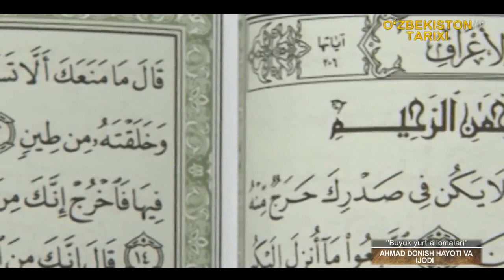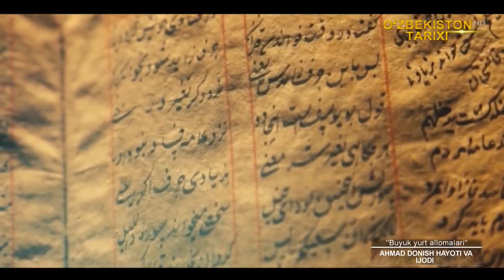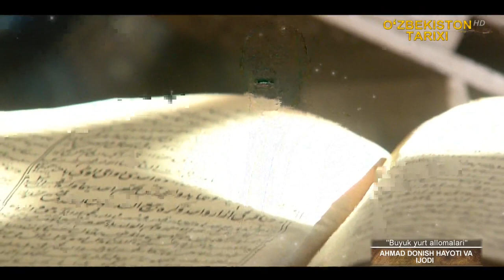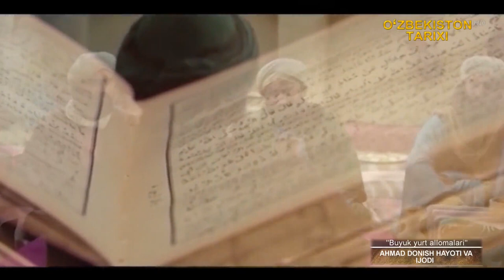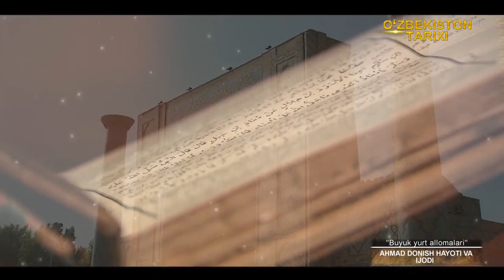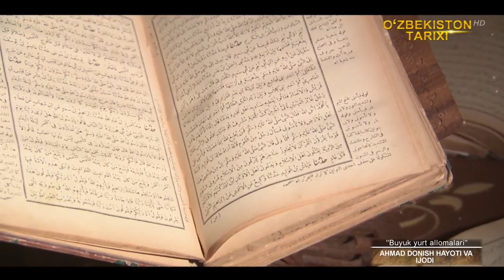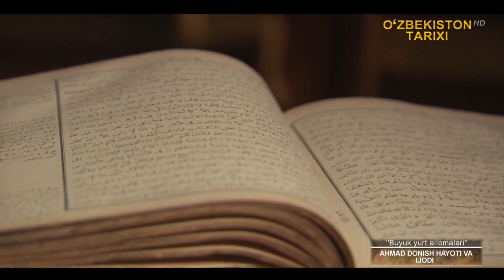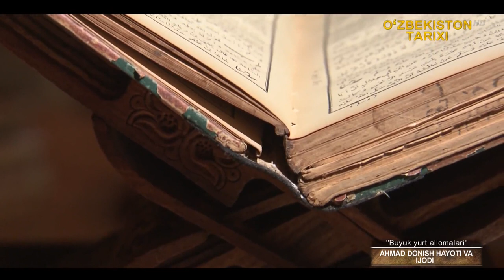«Buyuk yurt allomalari» | Аҳмад Дониш ҳаёти ва ижоди [18.04.2021]